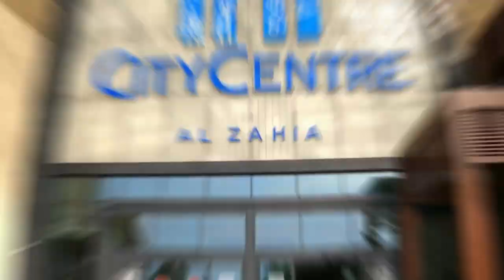Promotional videos for One Team Adv in 2024 video 1